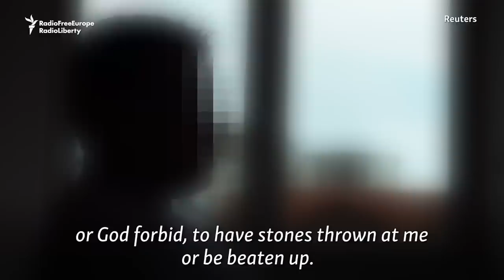First Pride Parade Is LGBT Milestone In North Macedonia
Facing threats, harassment, and sometimes violence, LGBT activists in the Balkans have pushed ahead with protests and parades. As North Macedonia holds its first gay pride march in the capital, Skopje, members of the LGBT community there speak about the challenges they face. (Reuters)